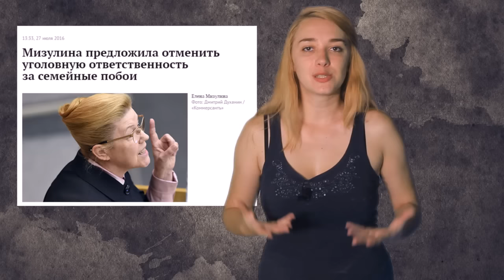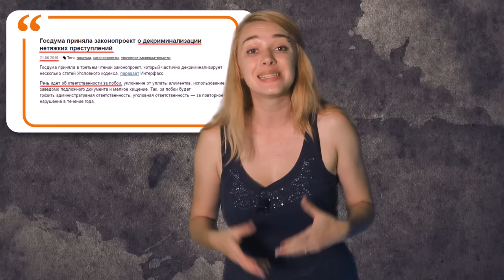Таможня хранит добро. Такие новости №35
Такие новости! Смотрите еженедельно по пятницам самые актуальные "такие вот" новости.